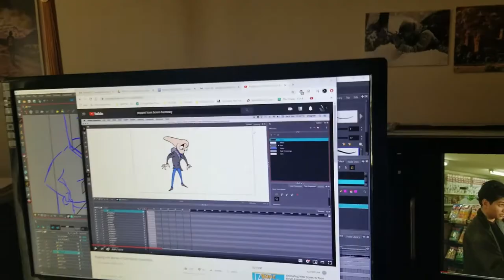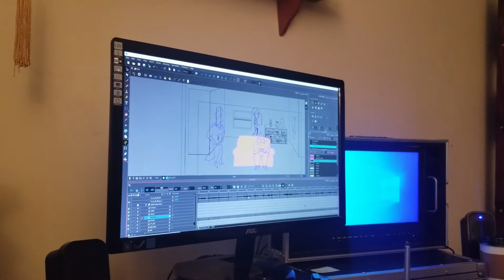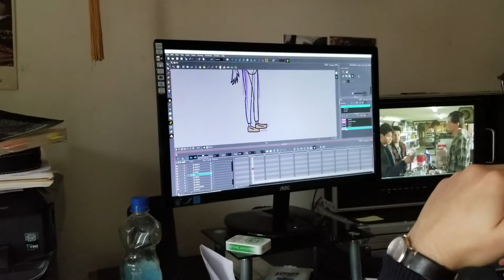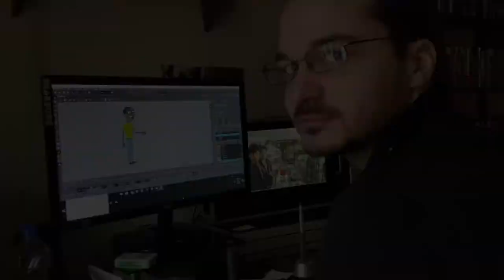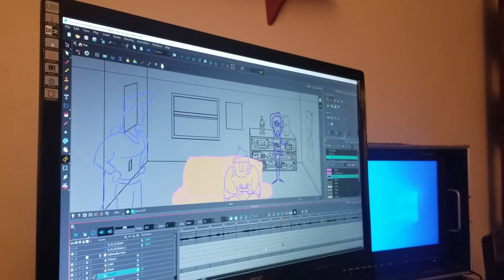Does it really take that long to make a cartoon? Vlog 3-6-20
Harassing. I mean... Motivating Alex as he animates our cartoon! Get a sneak peak of our indie cartoon!